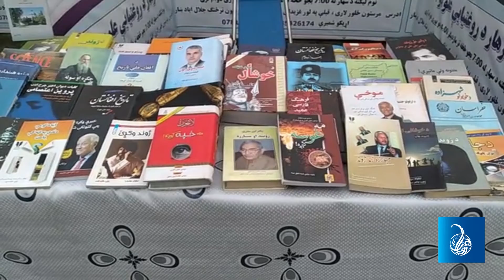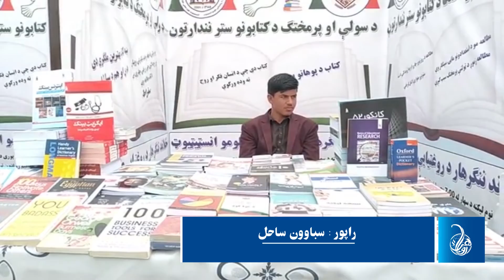له روهي نيوز د نن ورځې خبري ټولګه Today's News Collection From Rohi News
مجموعه خبری ۱۳۹۹/۱۲/۴ از روهی نيوز
Today's News Collection From Rohi News
له روهي نيوز د ۱۳۹۹/۱۲/۴ خبري ټولګه